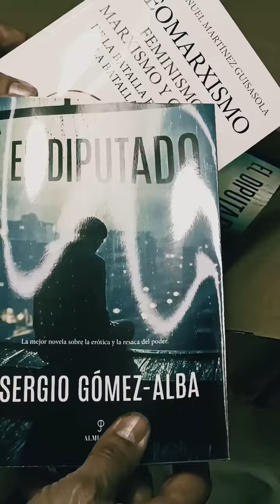2 Novedades: ensayo + novela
Os dejo  dos novedades que me acaban de llegar muy interesantes de las que en breve os hablaré más concretamente, pero de momento os dejo esto para ir abriendo boca...

NEOMARXISMO, de  José Manuel Martínez Guisasola. El marxismo se ha convertido en un conglomerado de reivindicaciones de minorías que obedecen al llamado progresismo globalista. Conozca cómo ha sido su recorrido hasta hoy.

EL DIPUTADO, de Sergio Gómez-Alba. La mejor novela sobre la erótica y la resaca del poder.